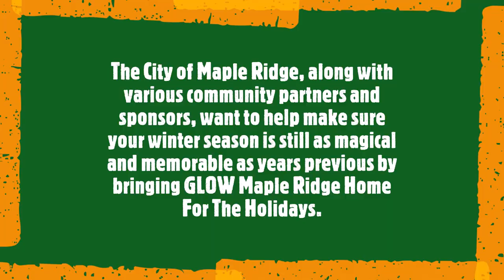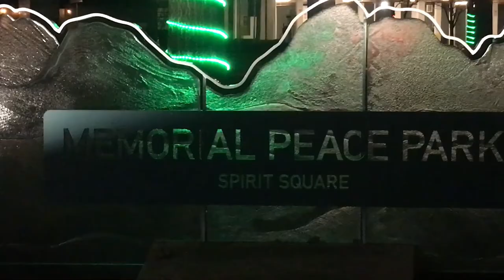Non Stop Christmas Songs Medley, Merry Christmas VANCOUVER BC.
Canada Place/ Coquitlam Christmas Light / Maple Ridge
Merry Christmas  WORLD.. (;
SHARE THE WORLD WITH PEACE and with LOVE.